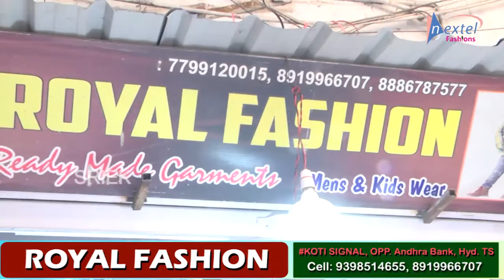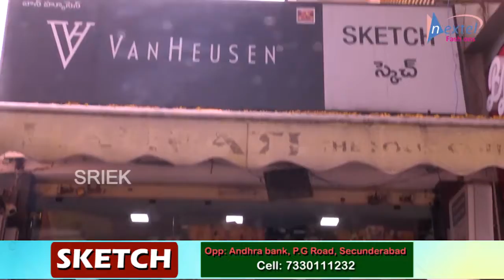హోల్ సేల్ ధరలకే జీన్స్ మరియు షర్ట్స్..అన్ని రకాల బట్టలు తక్కువ ధరలలో లభిస్తాయి..కేవలం 350 మాత్రమే..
Address : Royal Fashion : Koti Signal , Opp Andhra Bank , Hyd , Telangana